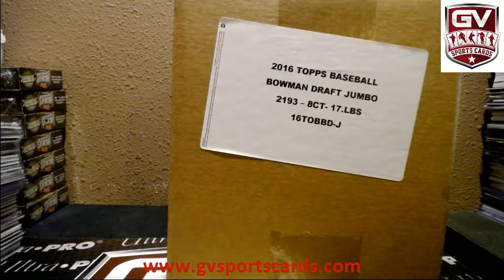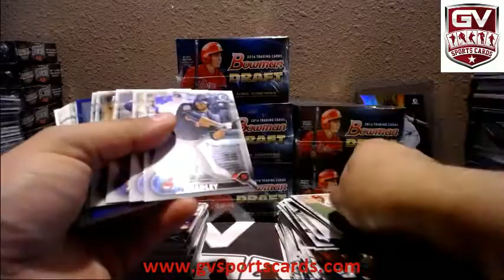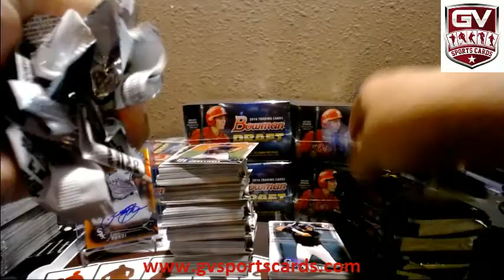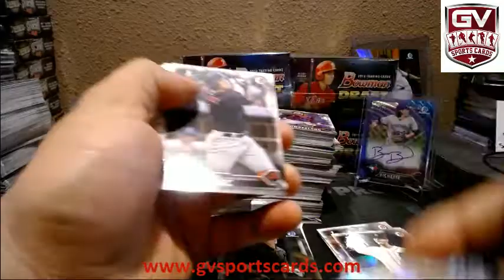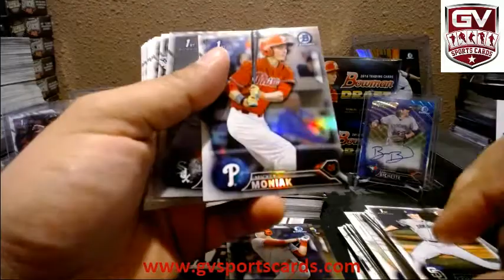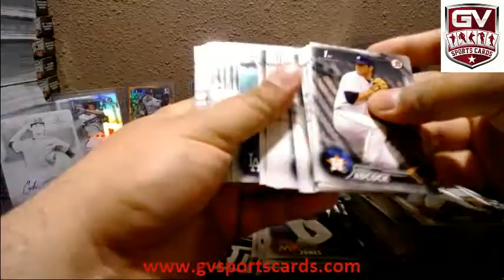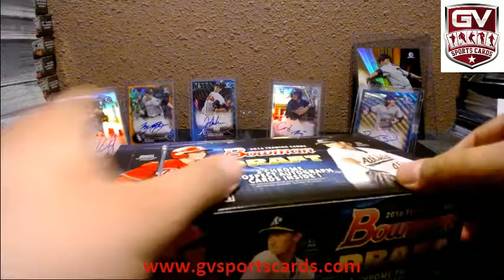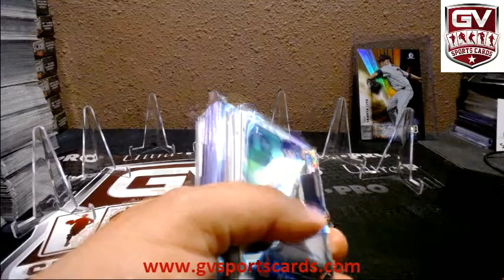2016 Bowman Draft Picks & Prospects Baseball Jumbo 8 Box Case Break Pick Your Team #16